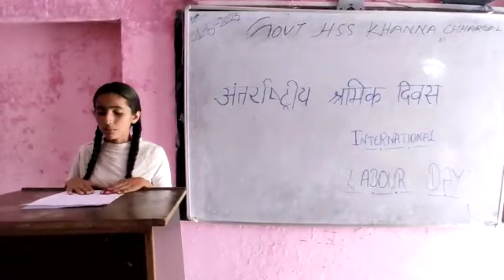1 May 2023